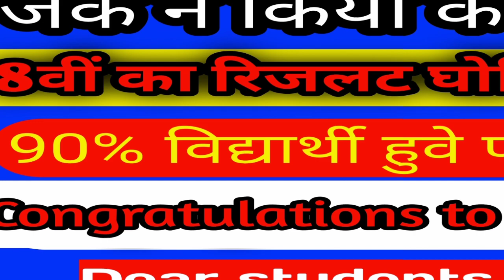Jac board class 8th result | jac board result 2020| How to check result